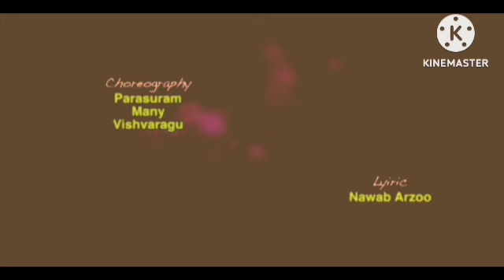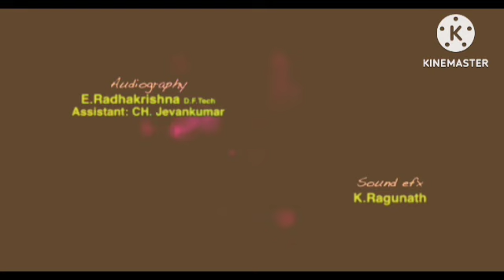Veer-Zaara 2004 Review Explained facts | Shah Rukh Khan | Preity Zinta | Rani Mukerji | Kirron Kher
This is not a Movie. I have discussed Veer-Zaara 2004 facts, Satellite & OTT Details, Preproduction-Post Production & Filming Details, Budget & Worldwide Lifetime Box-Office Collection Details, deep story analysis & Explanation